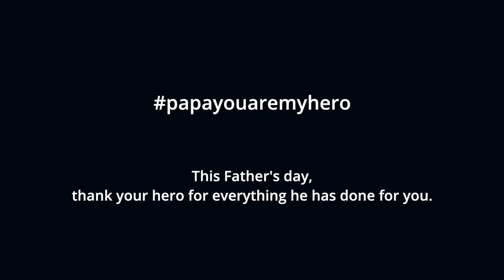An ode to the Fathers | Dozee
Ankita Singh recites an emotional poem about her dad. The sacrifices her dad has made to make her the woman she is now. It is rightly said " you have your dads virtues but not his vices ".

Dedicate this video to your dad and make him smile.